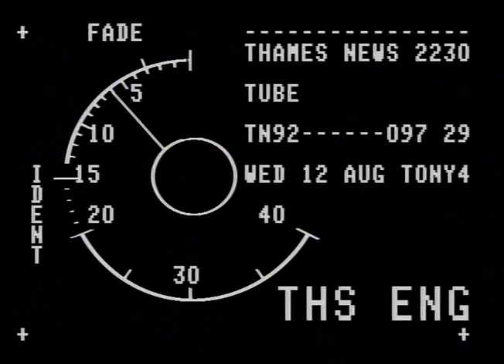TN-92-097-039.m4v | Thames News Archive Footage